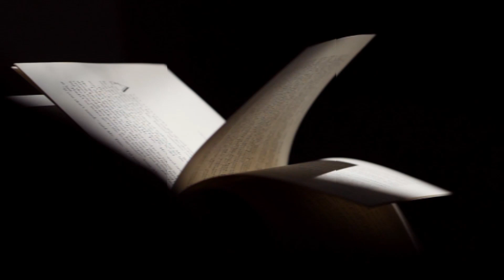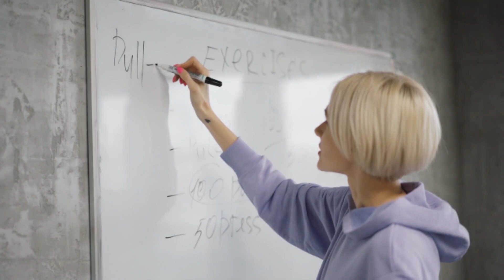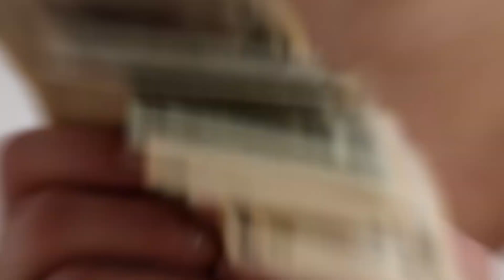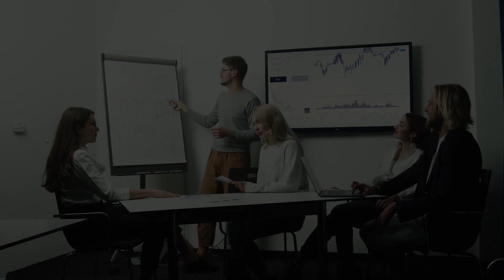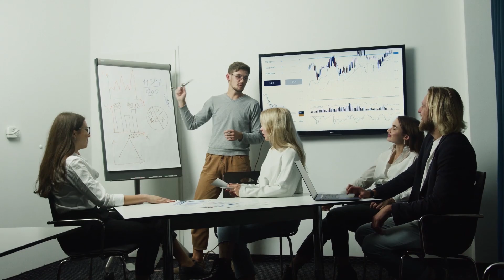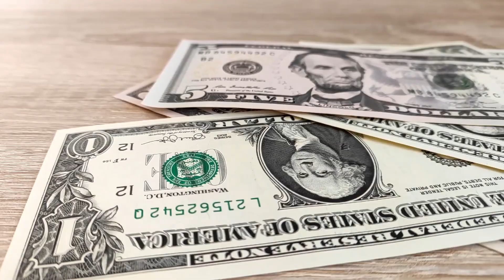Escape the Rat Race: Discover 5 Minimalist Habits for Wealth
5 Minimalist Habits That Will Make You Rich

How much does a person need to have in order to be considered rich? A million dollars in their bank account? A Lamborghini parked in their garage? What if we're asking the wrong question here, what if being rich isn't about how much stuff or money you have at all. In fact, there are two ways to become rich, the first is to have an abundance of material possessions but the second lies in having fewer wants and this is one of the most unexpected ways that minimalism has made me richer

With minimalist habits, you can start making small changes in your daily routine that will lead to bigger rewards. In this video, we'll explore five easy-to-follow minimalist habits that will put you on the path to financial success. So if you're looking for simple ways to get ahead financially, keep watching!

🎥 All the content used in this video is covered by our commercial licenses, except for the parts related to the topic that were used under fair use and which we have fully edited.